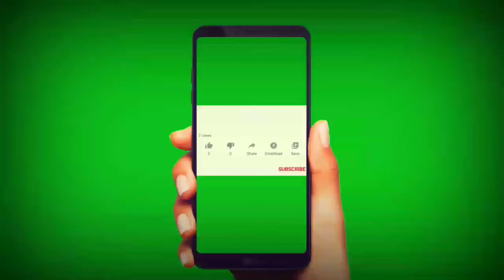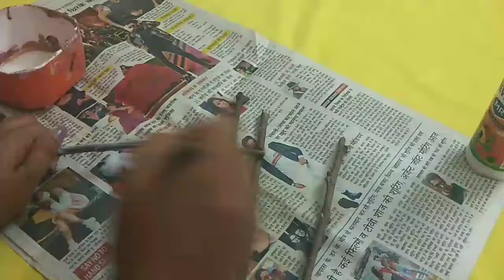DIY Wooden Black Dream Catcher || Creative Yamini